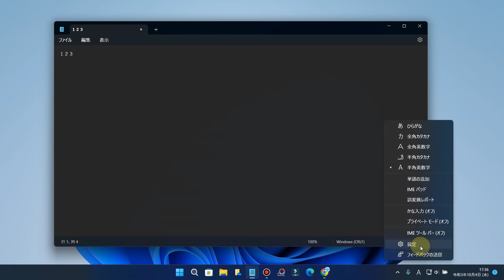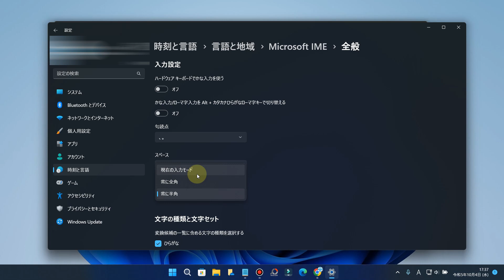Windows11でテンキーで全角の数字を入力する設定方法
この動画では、Windows11でテンキーで全角の数字を入力する設定方法を解説しています。